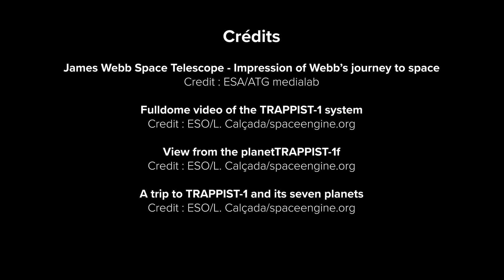James Webb Space Telescope : ce que les chercheurs de l'ULiège vont observer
Des milliers de chercheurs dans le monde attendent avec impatience les images et données envoyées par le James Webb. A l’Université de Liège aussi ! Michaël Gillon, Prix Francqui belge 2021, pourra mieux caractériser le système exoplanétaire Trappist-1 qu’il a découvert avec son équipe, Emmanuelle Javaux affinera les méthodes pour détecter des biosignatures dans les atmosphère des exoplanètes rocheuses, Olivier Absil pourra préciser le rôle des disques circumstellaires dans les formations planétaires, Dominique Sluse s’intéressera à deux grands mystères : la vitesse d’expansion de l’Univers et la nature de la matière sombre qui peuple celui-ci à plus de 80% ! Plus d'informations